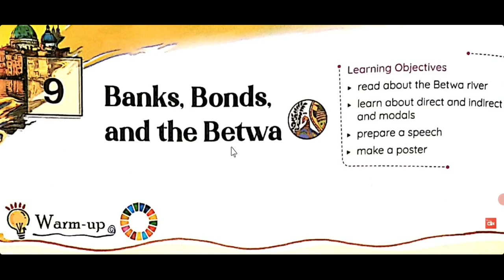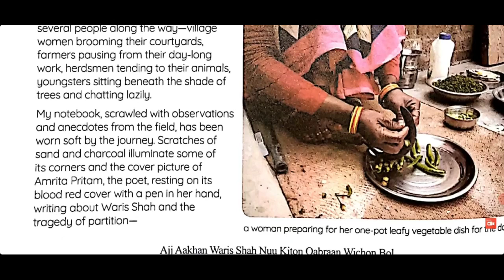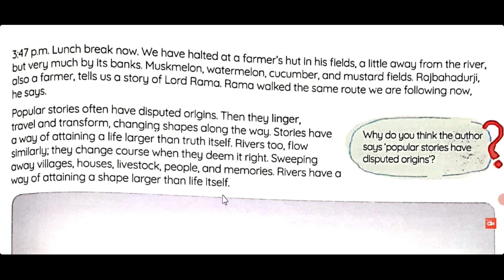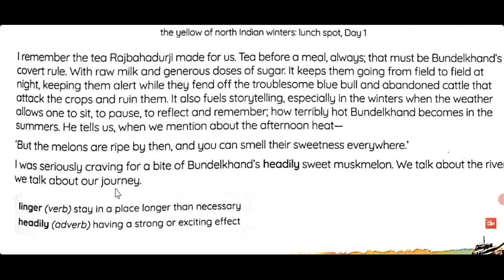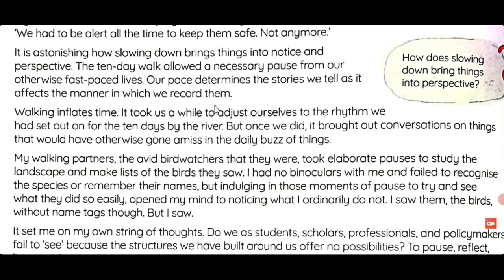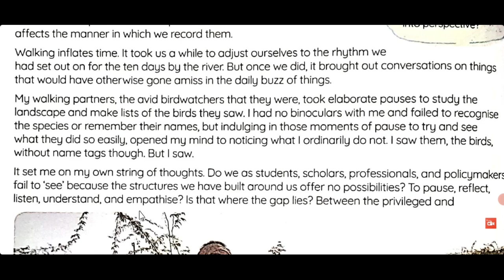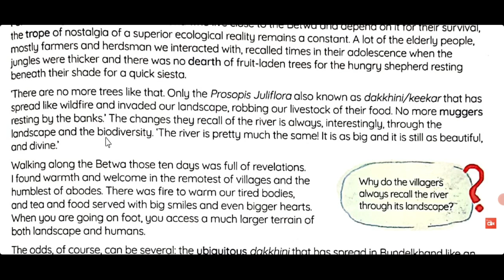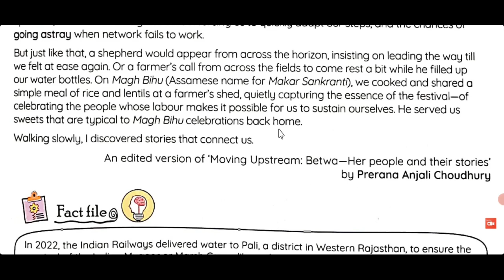Banks, Bonds and the Betwa Class-8 Chap-9